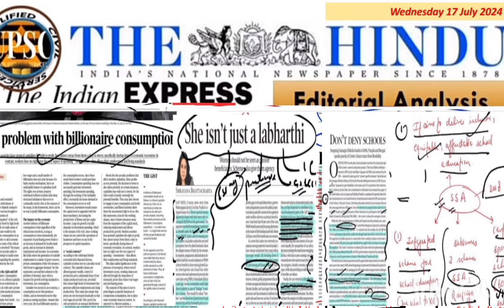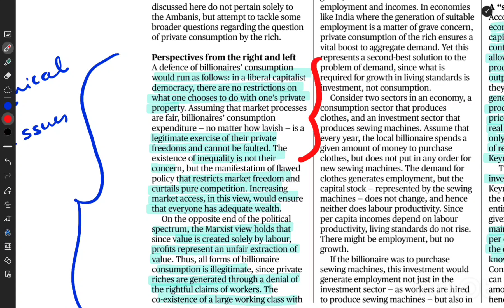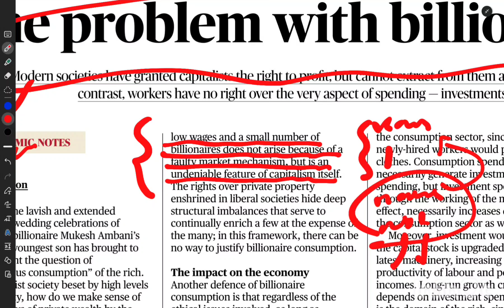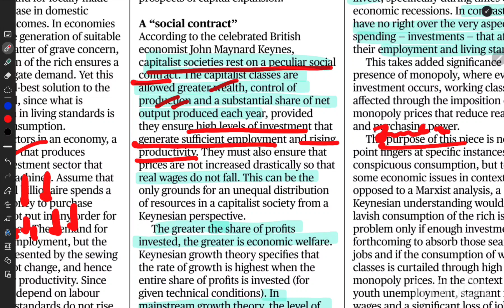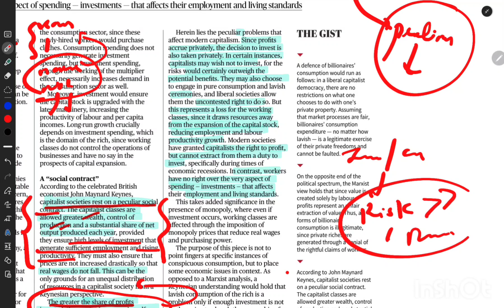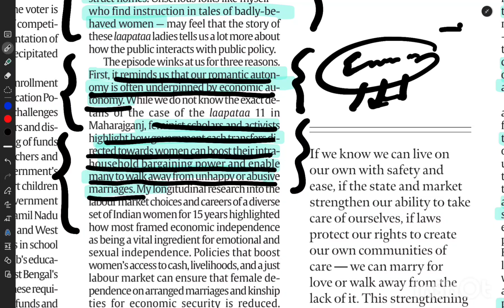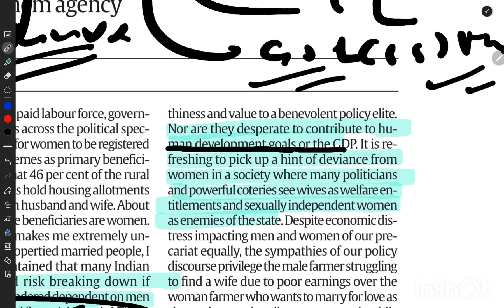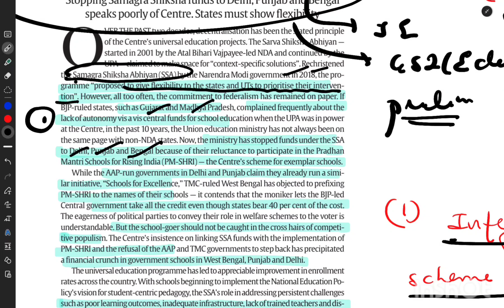17 July 2024#upsc